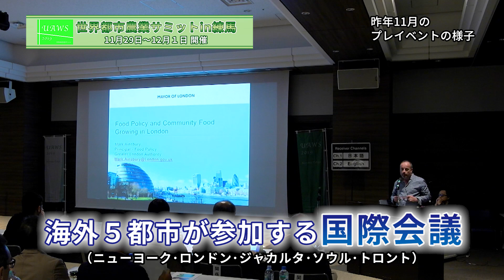ねりまほっとライン（練馬の農を支える生産者を紹介～前編～など）令和元年８月前半号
ねりまほっとライン令和元年８月号は、前後半を通して練馬の都市農業を支える生産者の方々をご紹介します！！ぜひご覧ください。